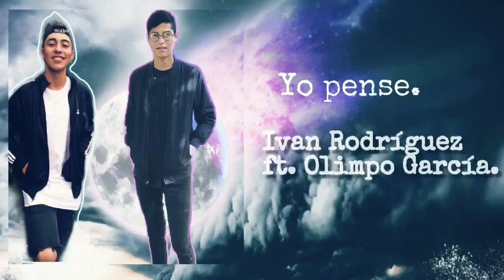Yo pensé / Iván Rodríguez ft. Olimpo García